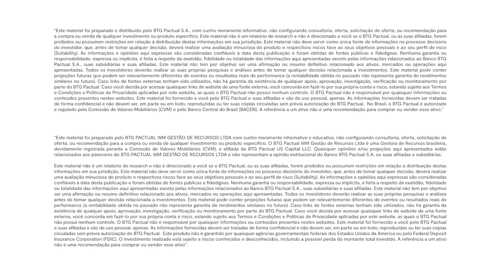Resiliência do mercado de ações americano e o papel da IA | Offshore Connection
Neste episódio do Offshore Connection, Carolina Okamura, Portfolio Manager e RI Portfolio Solutions International do BTG Pactual, conversa com Ralph Davidson, Portfolio Manager de Ações Globais do BTG Pactual.

Os especialistas debateram as razões por trás da notável resiliência do mercado de ações norte-americano. Aprenda como navegar nesse período no mercado de ações, o papel da inteligência artificial (IA) no mercado de ações global, os benefícios da alocação de recursos para os portfolios e as nossas perspectivas para o mercado acionário americano.

Apresentação: Carolina Okamura, Portfolio Manager e RI Portfolio Solutions International do BTG Pactual

Amplie sua compreensão sobre o universo dos investimentos, tenha em mãos este material enriquecedor, preparado pelos nossos especialistas